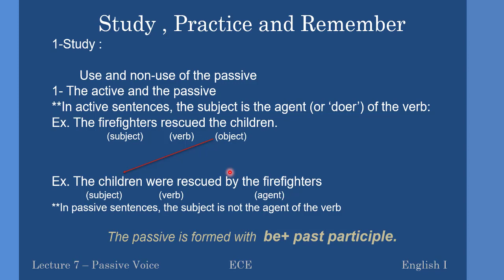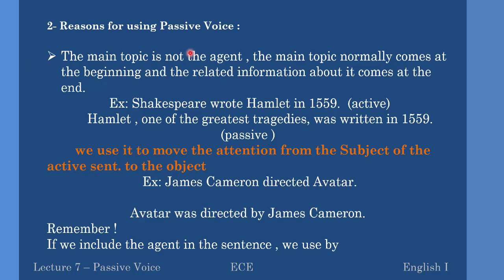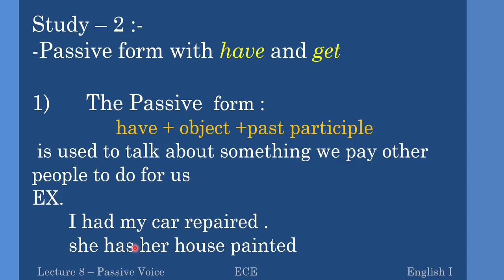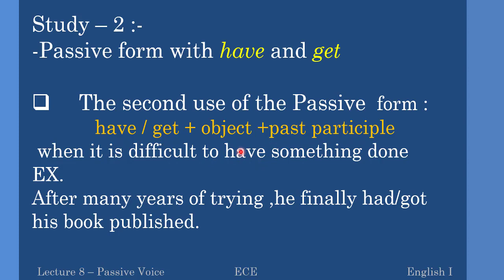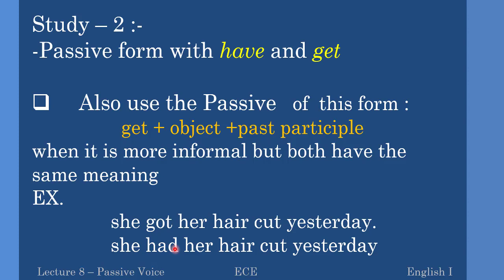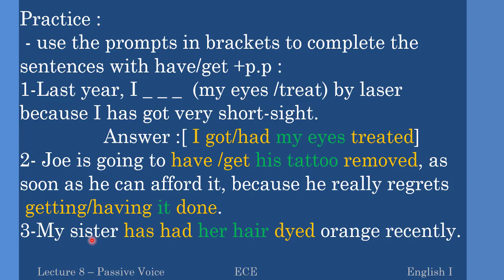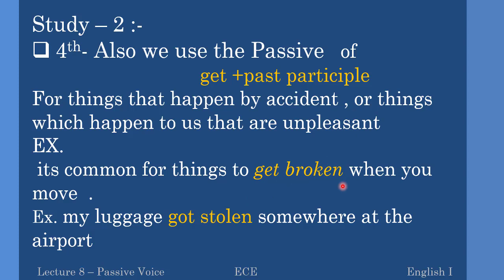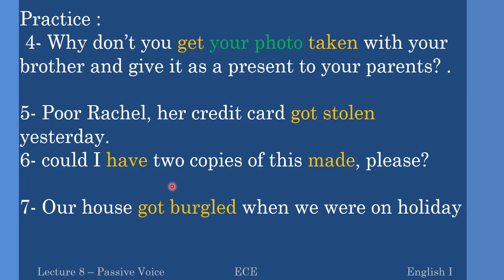lecture 2 passive voice : passive voice of using have and get + object + verb in past participle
in today lecture  which is lecture 2 of passive voice-part2 : passive voice  of using have and get + object +  verb in past participle which is the second part of the passive voice .
we introduced that form of passive voice with explaining its form and examples with every use then we practiced different  examples for  all usage aspects.